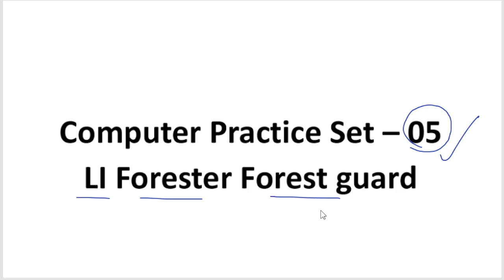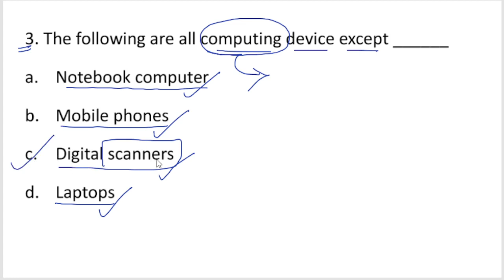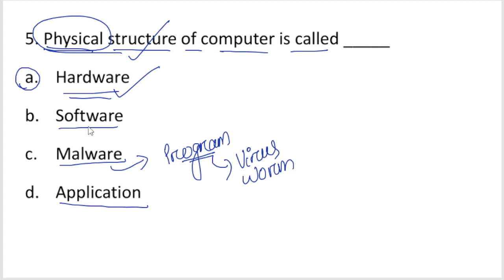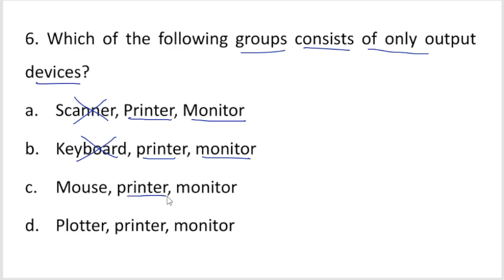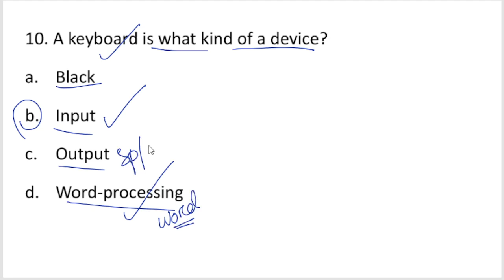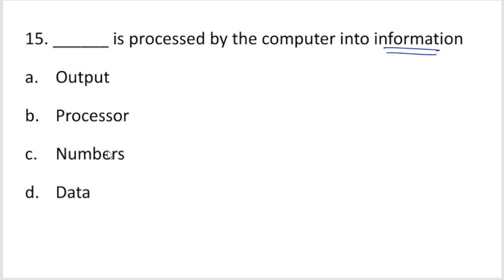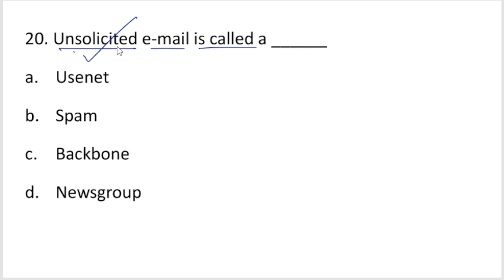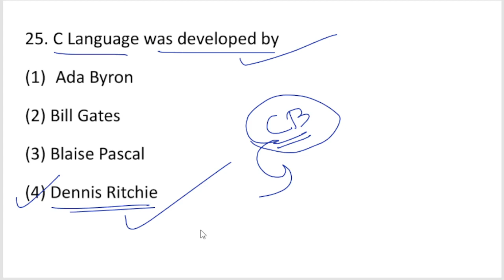OSSSC Combined Exam LI Forester Forest Guard || Computer Practice Set - 05 || 25 Questions